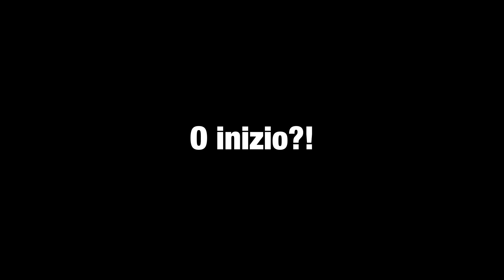Graphicopolis | Cortometraggio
La scuola Mohole presenta Graphicopolis, un cortometraggio realizzato dagli studenti di Graphic Design dell'anno accademico 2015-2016.